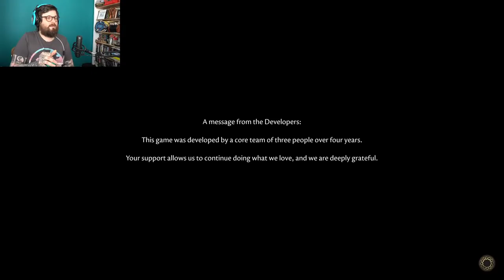Let's Play The Forgotten City - Fantasy mystery stream time!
Johnny has heard good things about The Forgotten City but has never actually played it. In the words of Zac De La Rocha, what better place than here? What better time than now? He was talking about something else, but still.